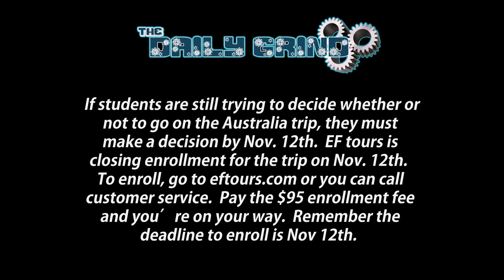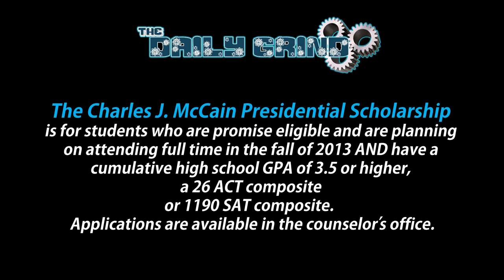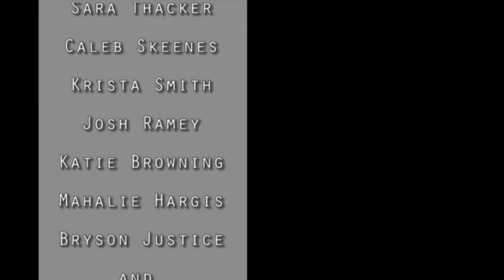DG Episode 34 - We Need Your News